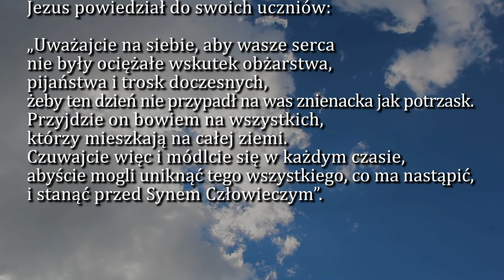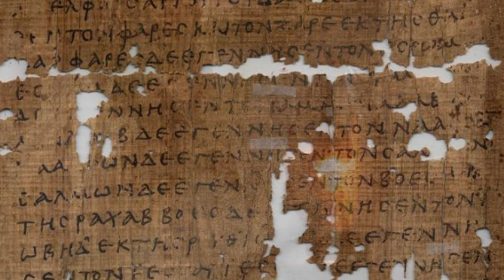Dobra Nowina na dziś | 27 listopada - Sobota, XXXIV tyg. zwykłego